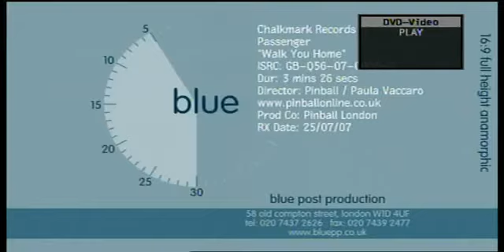Walk You Home / Night Vision Binoculars by Passenger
Directed by Paula Vaccaro